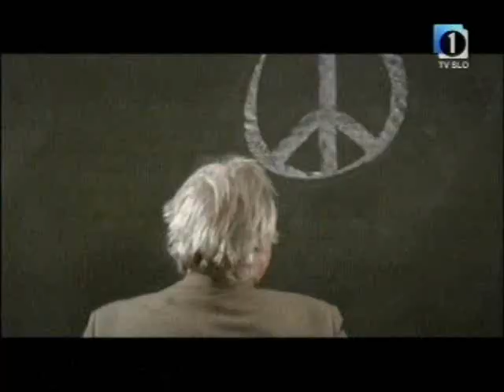Vampir z Gorjancev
Del filma Vampir z Gorjancev. Del s statisti v predavalnici.